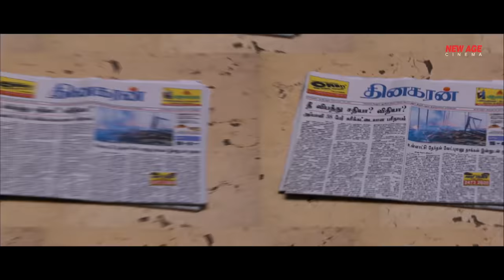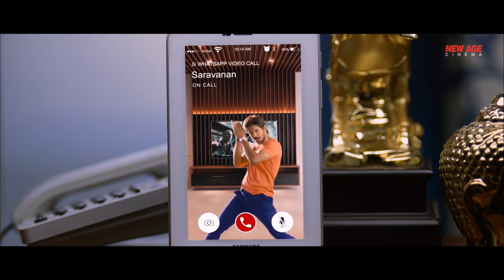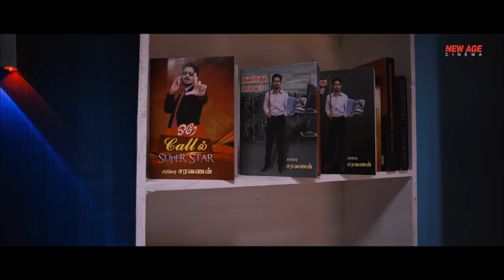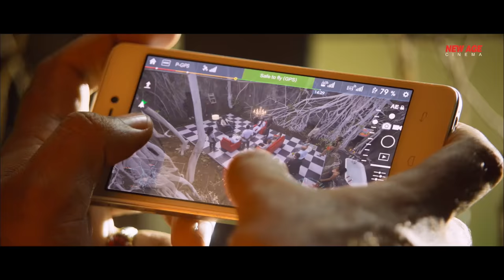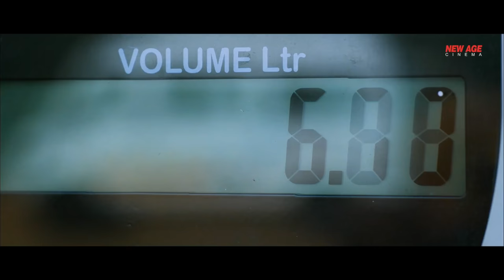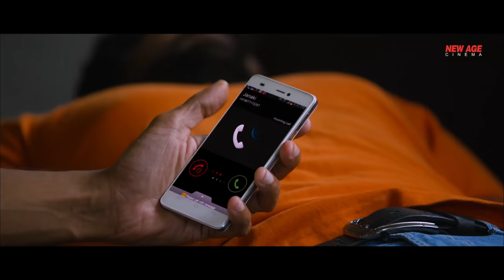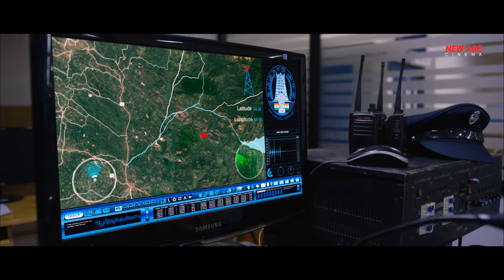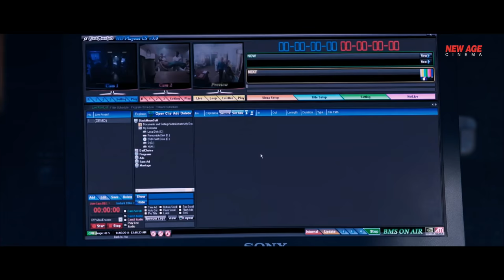Superstar Nakul Hindi Dubbed Full Movie (Sei) | South Indian Movies Dubbed In Hindi Full Movie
Presenting South (Sauth) Indian Movies Dubbed In Hindi Full Movie HD (Hindi Dubbed Movies, South Movie) "Nakul (Sei)" starring Nakul, Aanchal Munjal, Nassar, Prakash Raj. Exclusively on @NewAgeCinema

Credits:
Directed by Raj Babu
Produced by Mannu Umesh
Starring: Nakul, Aanchal Munjal, Nassar, Prakash Raj
Cinematography: Vijay Ulaganath
Edited by Gopikrishna. V

Synopsis:
Events take an unexpected turn when an aspiring actor has to work as an ambulance driver to help his housebound father and, in the course, discovers an extensive human trafficking network.